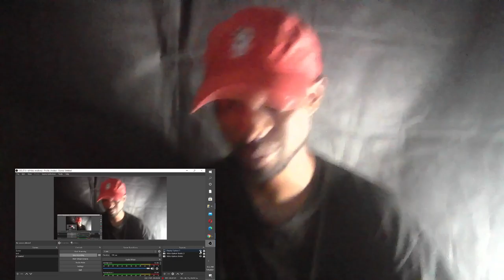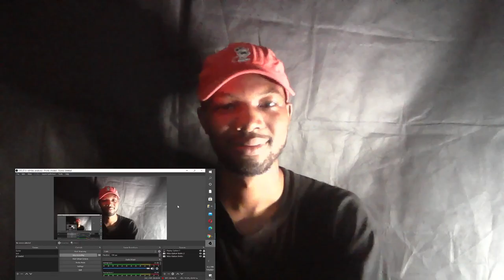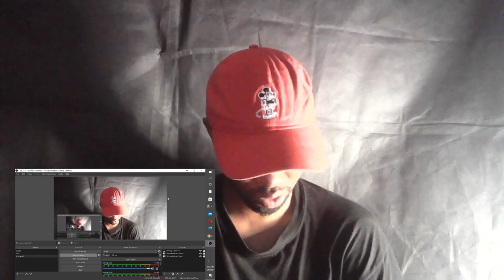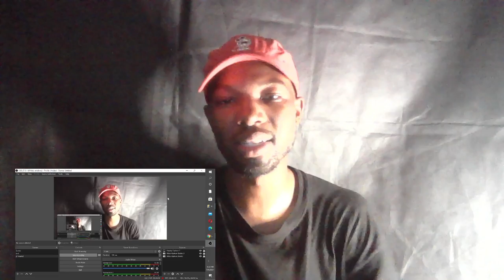Unlocked Teaser Trailer 4K Reaction